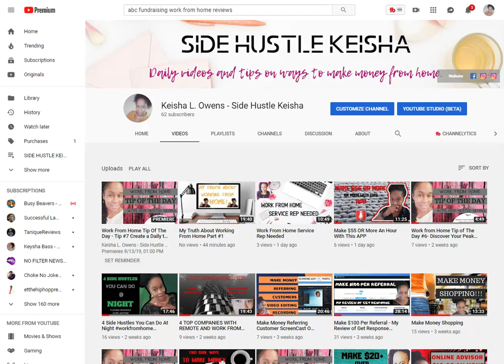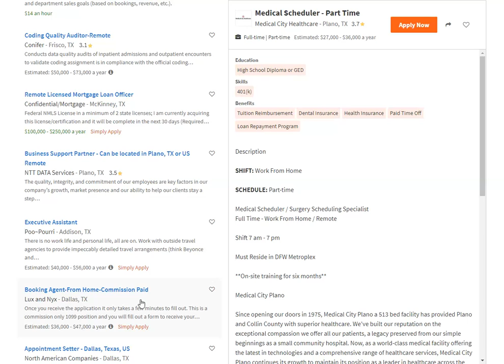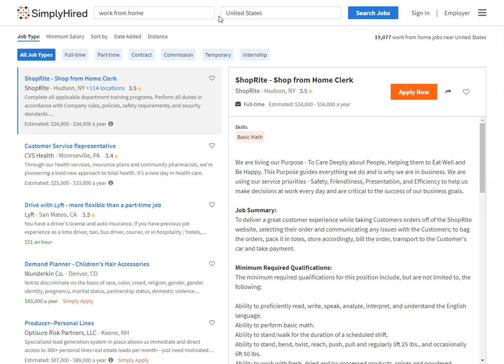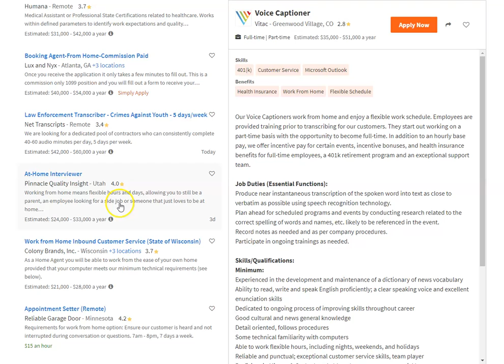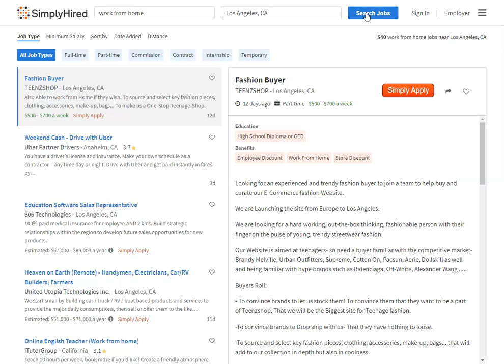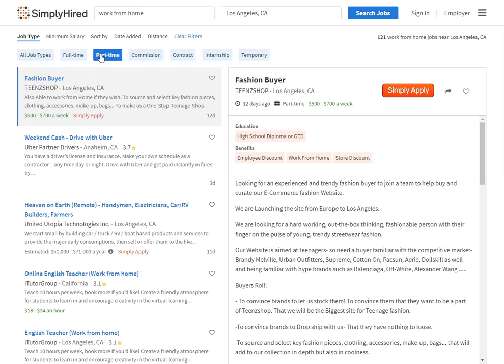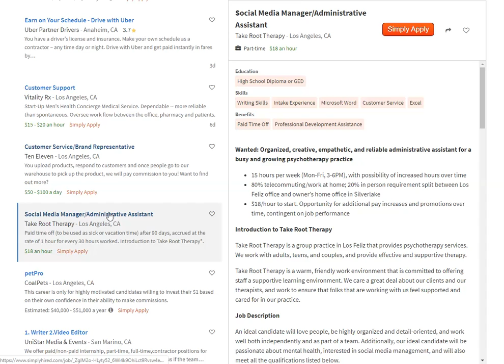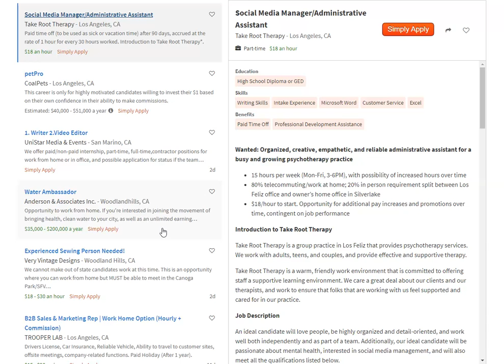COOL NEW SITE WITH GREAT WORK FROM HOME OPPORTUNITIES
Keisha L. Owens is the owner of She's a Marketing Beast and creator of Side Hustle Keisha. My goal is to post daily work from home opportunities, passive income options and tips so you can excel working from home on or offline. My mission is to help stop the paycheck to paycheck mentality and provide you options to create extra streams of income. I’ll share option where you can work from the comfort of your home. It doesn’t matter if you have a full-time job and want to make extra money for family extracurricular activities, looking to fund your dream or want to supplement your income. No more living paycheck to paycheck! No more dreams put on hold. Let’s get paid intentionally!

👉👉👉 MY FREE TRAINING TO HELP YOU GET MORE LEADS & RECRUITS FOR YOUR BUSINESS

👉👉👉 FREE REPORT: 5 Amazing Benefits & Uses of CBD Oil

➡️➡️➡️ Start earning money for reviews. Click the link. New program: Download Producttube App,Make short videos & start earning rewards!

ScreenCast O Matic:  For all you video reording and editing needs.

Need a business idea? Do you want to start a business and don't know what to do? Stop looking! Listen in…